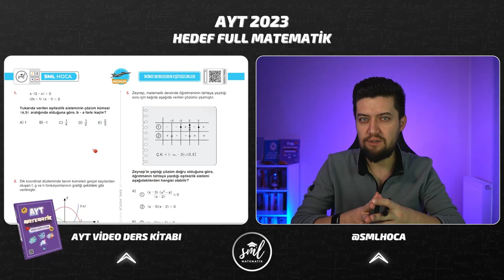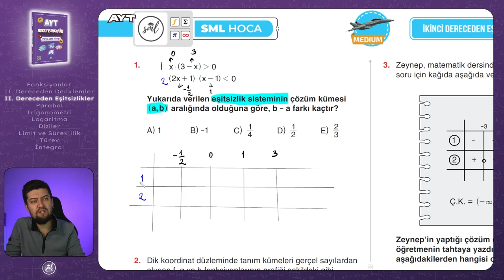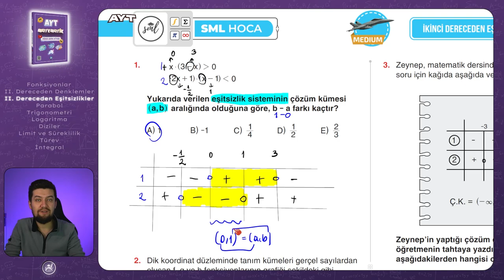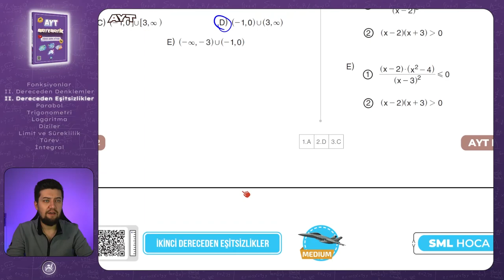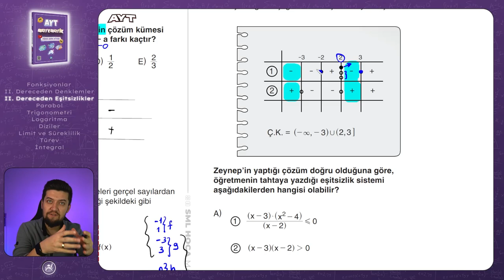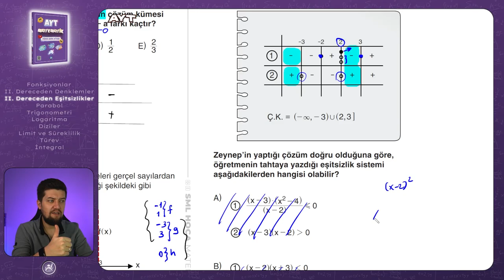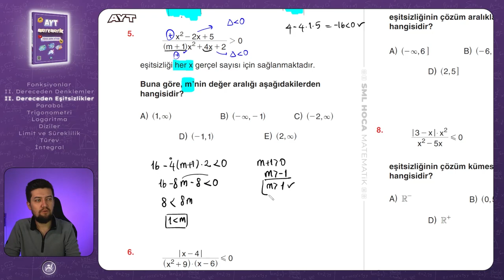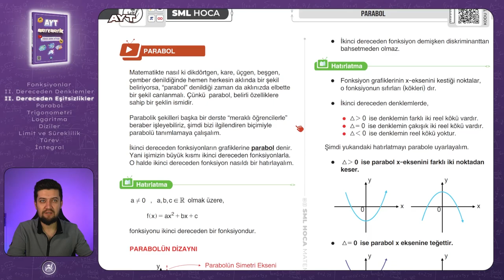AYT MATEMATİK 2023 | İkinci Dereceden Eşitsizlikler Medium Test | 15. Video | Sml Hoca